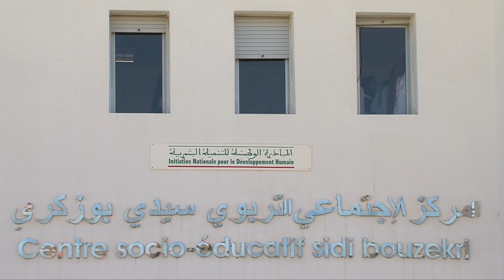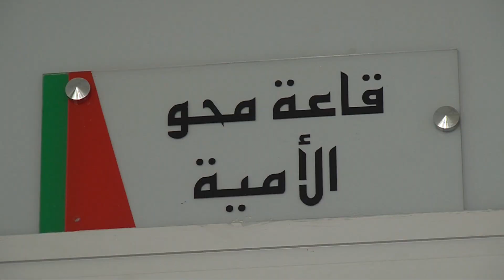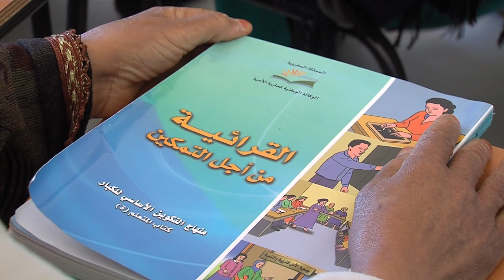المبادرة الوطنية للتنمية البشرية.. مشاريع اجتماعية وتربوية بمكناس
شهدت مجموعة من الأحياء بعمالة مكناس ميلاد مجموعة من المشاريع الإجتماعية والتربوية في إطار برامج المبادرة الوطنية للتنمية البشرية، خصصت لها اعتمادات مالية تناهز 13 مليون و 912 ألف درهم.